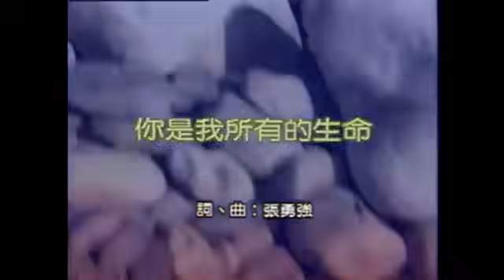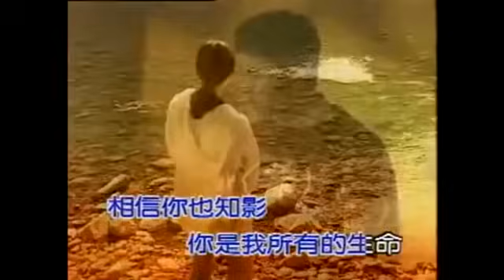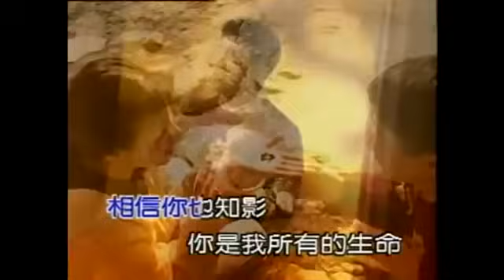楊宗憲 你是我所有的生命 官方完整版Offical MV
楊宗憲 你是我所有的生命 專輯名稱 偷偷愛著你 詞作者 張勇強 曲作者 張勇強

你是我所有的生命

詞 : 張勇強　曲 : 張勇強

窗外雨聲　擾亂阮的心晟
寒風吹來 鑽心肝
無情夜車 催阮行
滿腹心事 誰人聽
對你一片真情 從來不曾變卦
相信你也知影

你是我所有的性命
如今失去你 一切來看破
只有你相片 來作伴